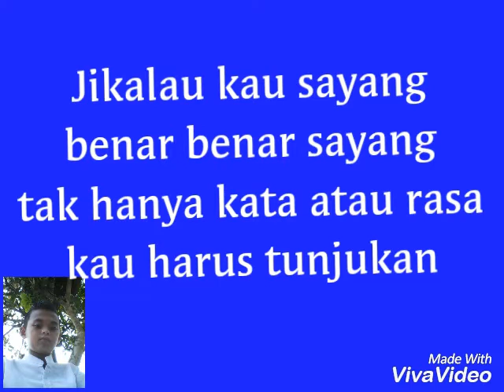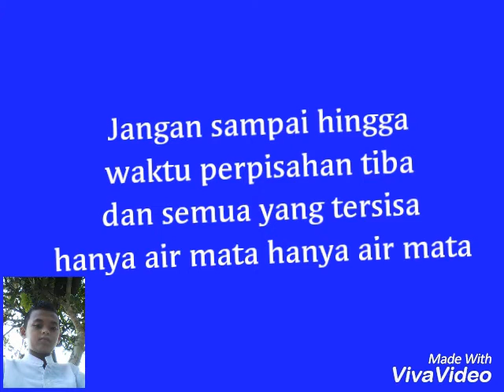JUDIKA JIKALAU KAU CINTA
Oleh Patrialis Akbar